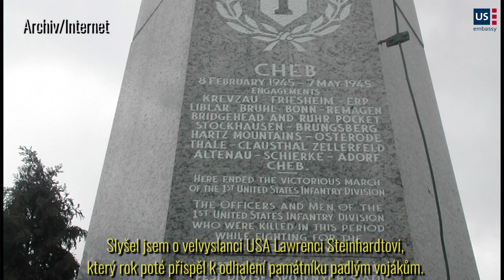75WWII Cheb - Velvyslanec Stephen King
Vzkaz Velvyslanectví USA k 75.výročí konce II světové války.